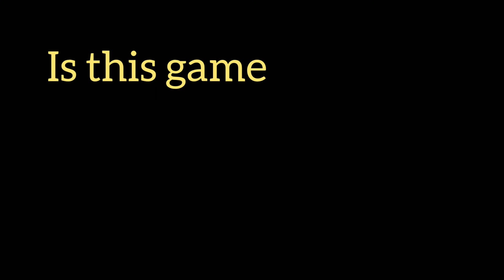Mons Camp another Fake Pokemon game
Link to download this game.